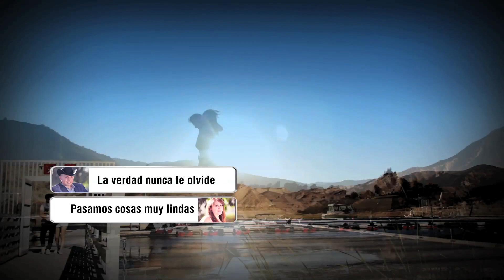ALDO EQUIHUA | ME HICISTE UN FAVOR | (VIDEO OFICIAL)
Video Oficial by Aldo Equihua performing "ME HICISTE UN FAVOR".